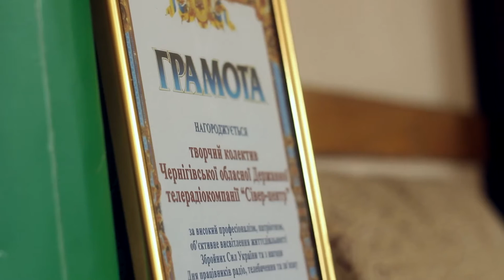"Сівер-центр" до дня телебачення - 3